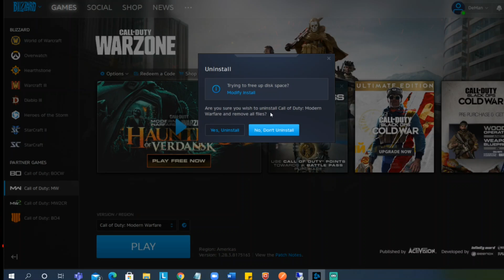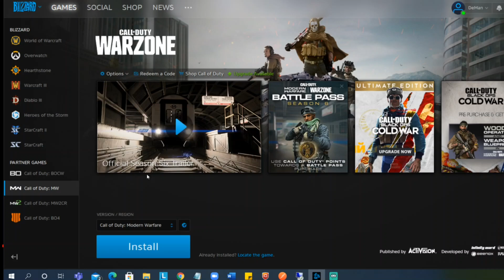HOW TO UNINSTALL BLIZZARD APP GAMES | DELETE BLIZZARD APP GAMES | UNINSTALL CALL OF DUTY WARZONE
In this video we cover the details about uninstalling a game in Call of Duty Warzone.

1. Open Blizzard App
2. Open the Installed game which you want to uninstall.
3. Select options dropdown under the game
4. After that select Uninstall Game.
5. Select "Yes, Uninstall" under the Uninstall popup
6. Another popup appears and it states "Do you allow the App to male changes ?" , select "yes"